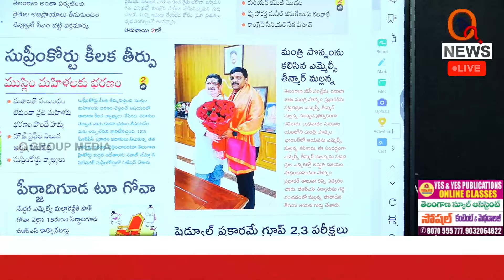మంత్రి పొన్నంను కలిసిన ఎమ్మెల్సీ తీన్మార్ మల్లన్న | Teenmarmallanna | Qnews